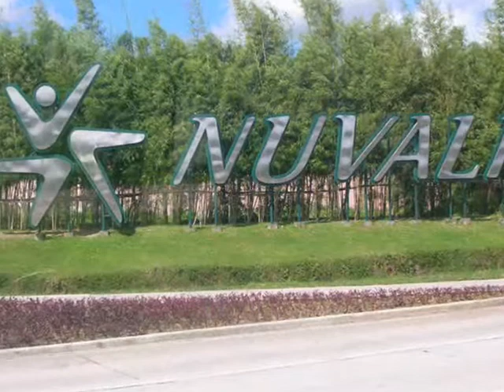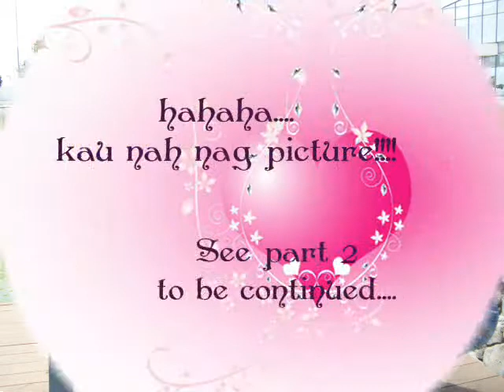cs porbi laguna tour (part 1oct. 20,2011).wmv